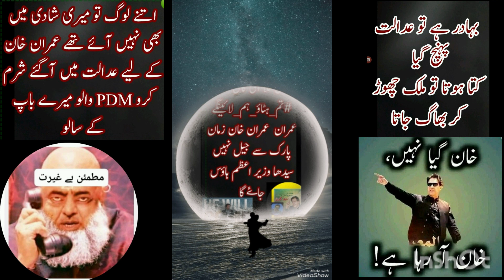Funny Pakistani popular politicians funny comedy mems